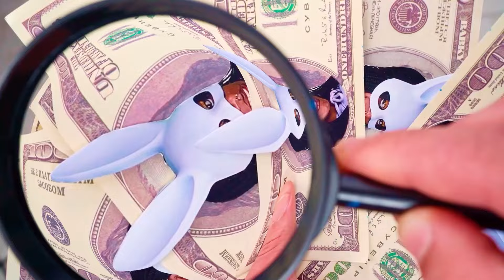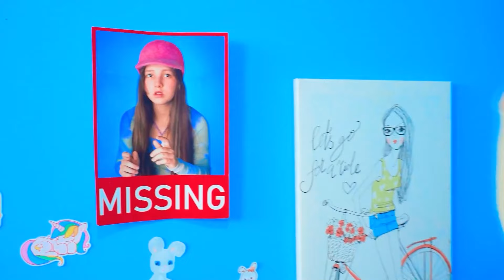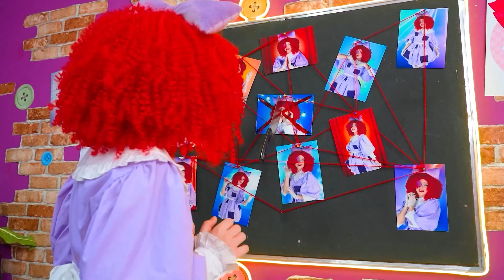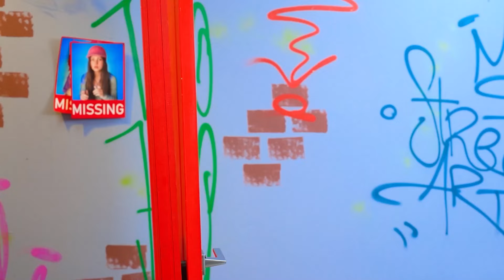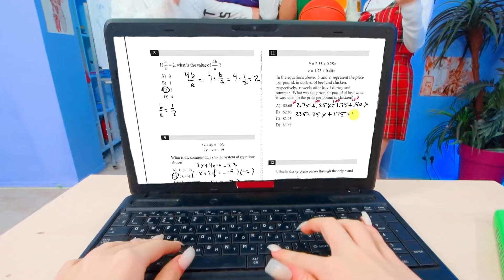The Amazing Digital Circus in de Gevangenis!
aak je klaar voor het meest ongelooflijke gevangenisverhaal, waarbij Ragata en Jax uitgedaagd worden door het Digital Circus!